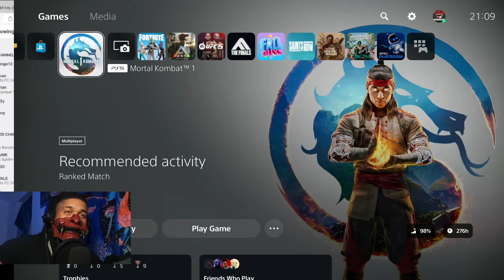Liu Kang makes 6ARAKIN choke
first rank fight of the day and first L of the day